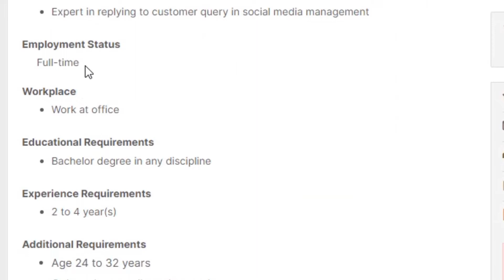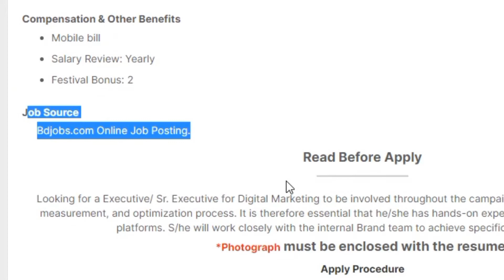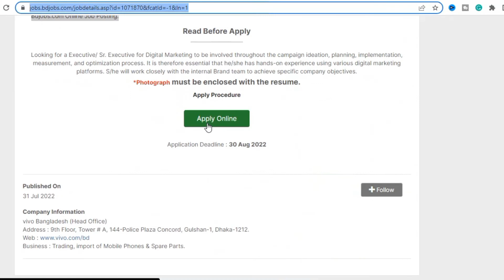ভিভো বাংলাদেশে নিয়োগ বিজ্ঞপ্তি ২০২২ ৷ Job Circular VIVO Bangladesh Mobile Company 2022 ৷ Job News 47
ভিভো বাংলাদেশে নিয়োগ বিজ্ঞপ্তি ২০২২ ৷ Job Circular in VIVO Bangladesh Mobile Company 2022 ৷ Jobs News VIVO Mobile Company ৷ Job News 47 ৷ Jobs News BD
Dear viewers!

I tried to describe in this video about the VIVO Bangladesh new job circular details. Recently VIVO Bangladesh published a new job circular for Executive / Sr. Executive, Digital Marketing. VIVO Bangladesh will recruit one employee from this job circular. You will get to know about this job post from this video. I hope this video will be helpful to you make your decision. I collected this job's circular news and all information from bdjobs website. Bdjobs is the largest and top job portal in Bangladesh.
এই চাকরিসহ অন্যান্য চাকরির নিয়োগ বিজ্ঞপ্তি দেখতে নিচের লিংকে ক্লিক করুনঃ

প্রিয় দর্শক !
আমি প্রতিদিন নতুন নতুন সরকারি ও বেসরকারি চাকরির নিয়োগ বিজ্ঞপ্তির ভিডিও প্রকাশ করি৷ আমার ভিডিও যদি আপনার ভালো লাগে তহলে হলে লাইক এবং বন্ধুদের সাথে শেয়ার করবেন প্লিজ৷ আপনার কোন প্রশ্ন থাকলে কমেন্টে জানাতে পারেন।
বিঃদ্রঃ
আমরা শুধুই বিশ্বস্থ বিভিন্ন সূত্র থেকে চাকরির খরব  সংগ্রহ করে আপনাদের সুবিধার্তে প্রচার করছি৷ চাকুরীদাতা কোম্পানির সাথে আমাদের কোনই সম্পর্ক নেই৷ সুতারং কোন প্রকার আর্থিক লেনদেন বা অনৈতিক কাজে যুক্ত হবে না৷ যুক্ত হলে তার দায়ভার Jobs News BD কতৃপক্ষ নেবে না৷
 ধন্যবাদ।